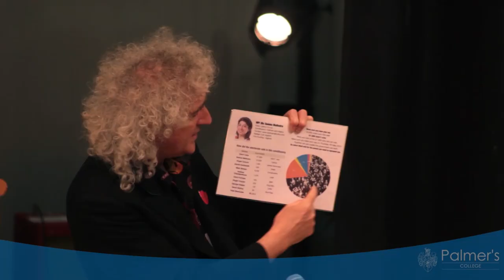Brian May visit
Labour Parliamentary candidate for Thurrock, Polly Billington and Brian May, Queen guitarist and political campaigner, visited students at Palmer’s College on Tuesday 21 April to discuss with them why it is important to vote in the upcoming election.

Dr May has set up a campaign organisation, ‘Common Decency’, to support politicians and candidates who stand up strongly against vested interests; for the less powerful; to protect and respect animals and wildlife, and to de-escalate the world from war. Dr May has long supported Polly Billington for her work on the environment, wildlife, social justice, the NHS and her commitment to work across party divides.